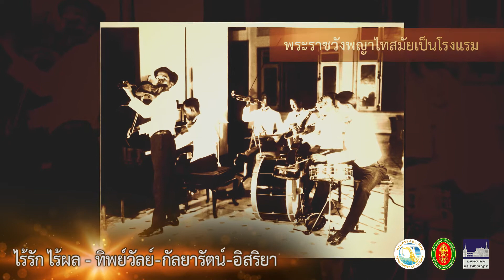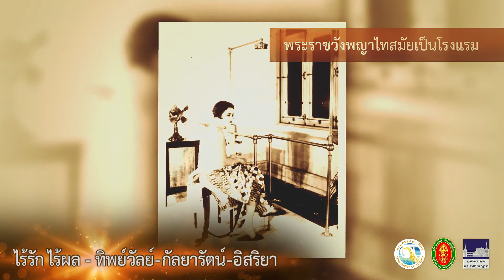13 ไร้รัก ไร้ผล